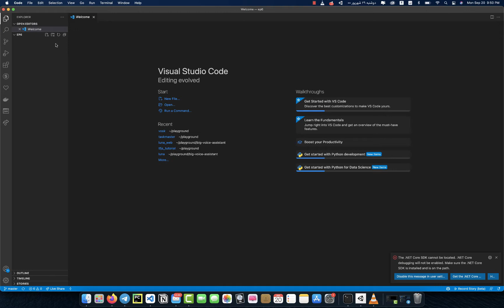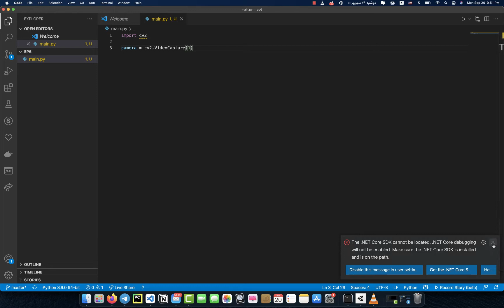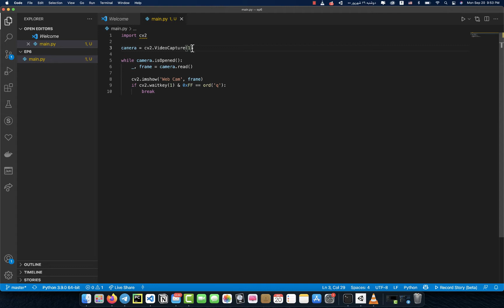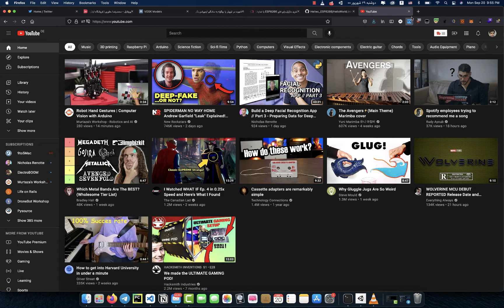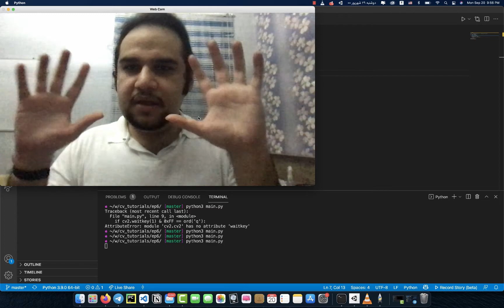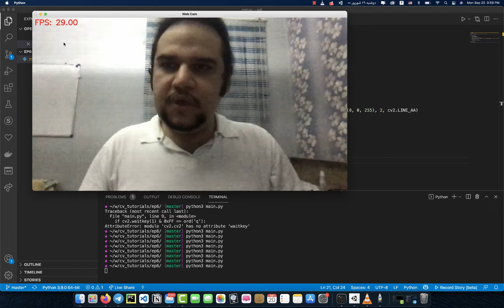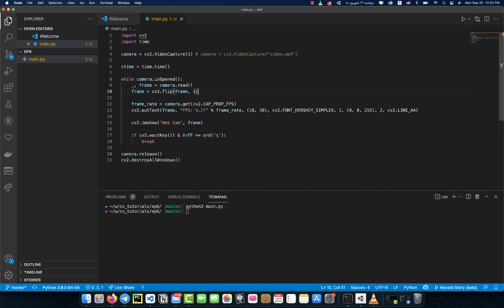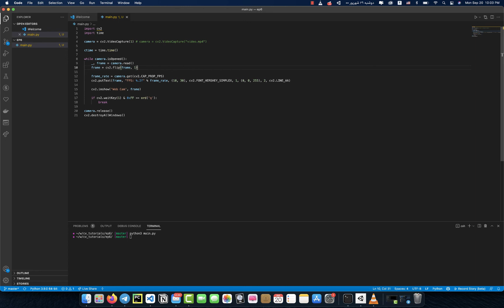جامعه بینایی ماشین - درس ششم برنامه‌نویسی - خواندن تصویر از وبکم/ویدئو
در این درس با هم یاد می‌گیریم که چطور می‌تونیم با ابزارهای بینایی_ماشین، یک ویدئو یا تصویر وبکم رو بخونیم.